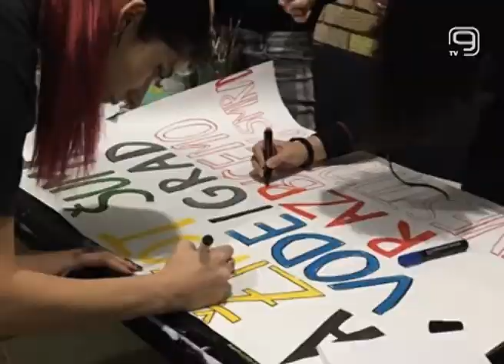TV KANAL 9, NOVI SAD: U SUBOTU PROTEST EKOLOGA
Ekološki front Novi Sad najavio je protest pod parolom "ZA ŽIVOT, ŠUME, VODE I GRAD" koji će biti održan na Trgu slobode, u subotu 16. novembra, sa početkom u pet do 12 časova.